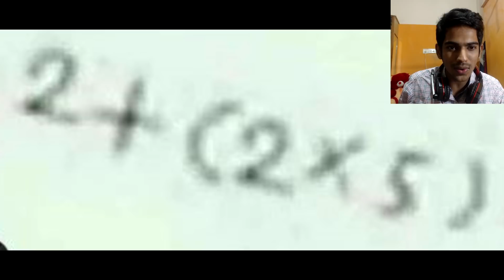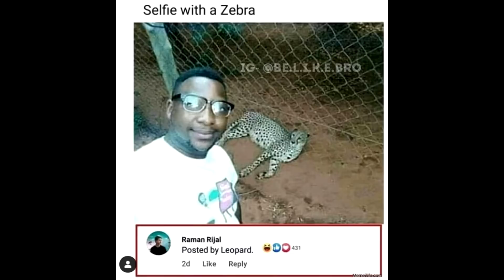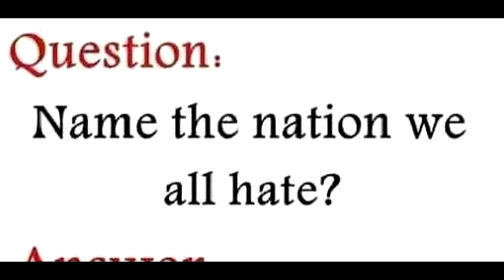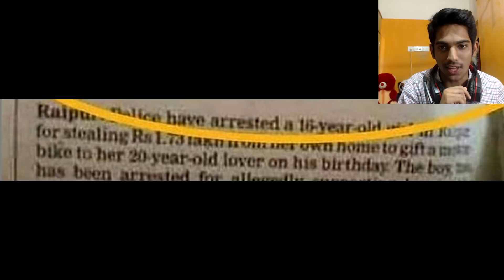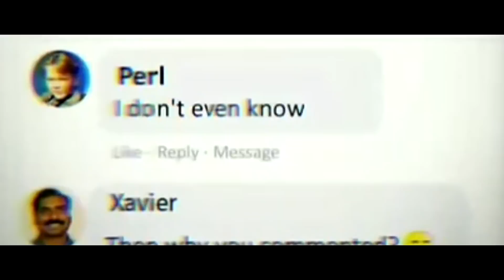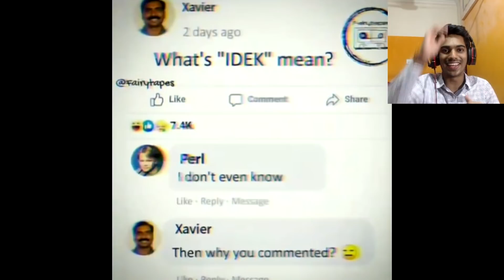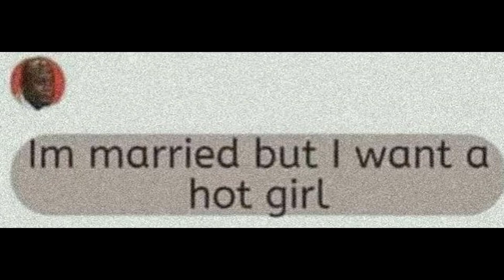Fake Zebra Prank Gone Wrong! | Telugu Meme Review | CoolSandBoy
► Xavier Mama is Always Amazing!

Peace!